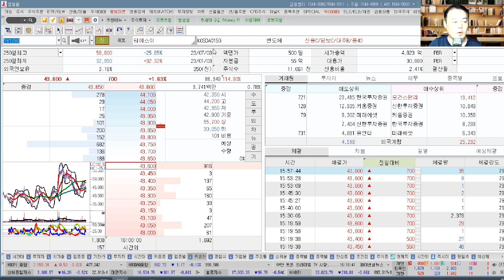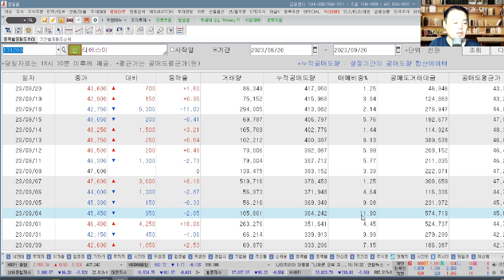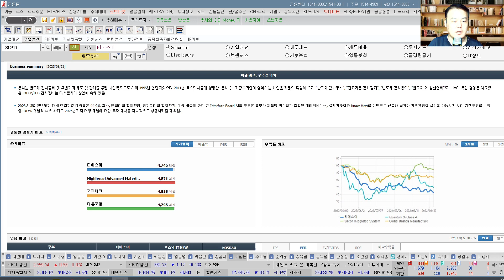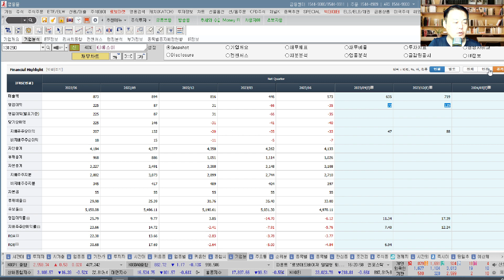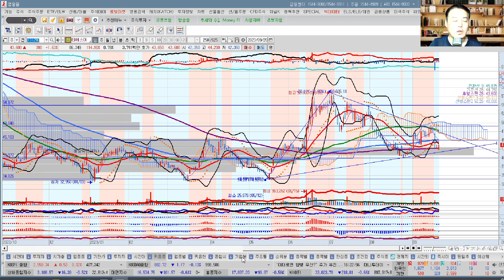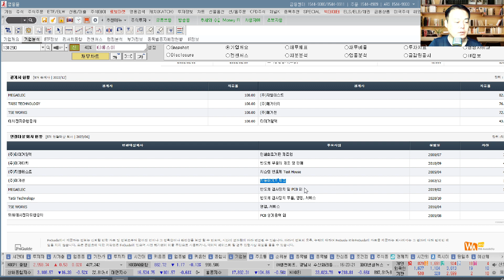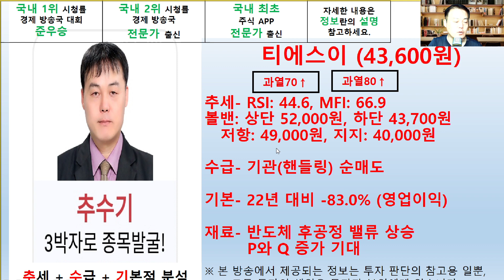티에스이(131290) 추수기(추수) 전문가 종목 분석